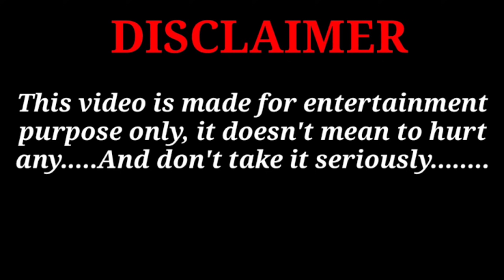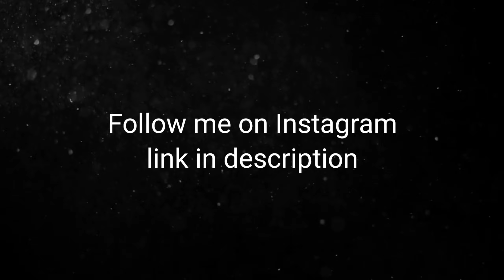Who is Bunny Man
This video is about Bunny man
°°°Hai guys this is our Telugu horror channel °°°°
Our channel contains fictional horror stories and sometimes real ones too..
This story is presented by Thecreepyman
***. I hope you guys like this story ...